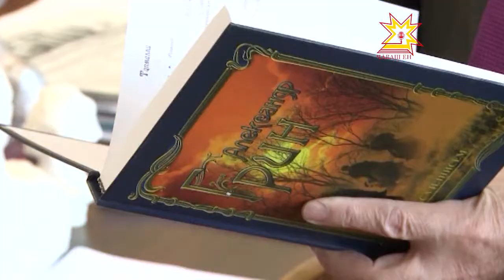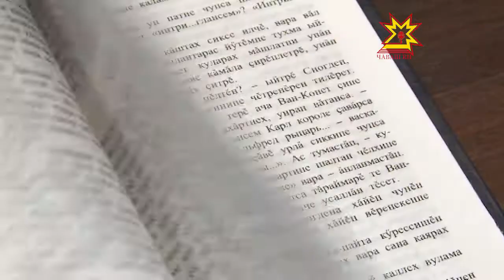Александр Грин на чувашском языке!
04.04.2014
Продолжаем знакомиться с номинантами Государственной премии Чувашской республики в области литературы и искусства. Александр Грин на чувашском языке! «Алые паруса», «Бегущая по волнам», «Золотая цепь» и многие другие рассказы классика русской литературы можно читать на родном языке. Это стало возможным благодаря журналисту и переводчику Алексею Леонтьеву — скоро в литературном музее автор презентует пятитомник.